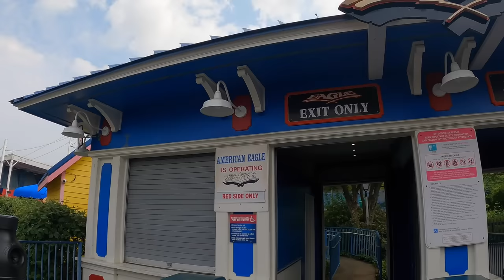First Ever Visit to SIX FLAGS GREAT AMERICA - Gurnee, Illinois | VLOG [6/6/23]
Everybody,
Composer: Elias Naslin,
Artist: Elbot